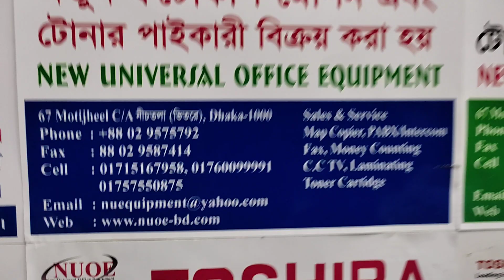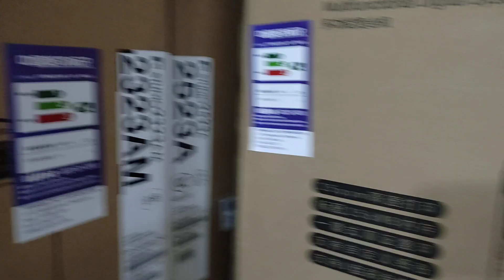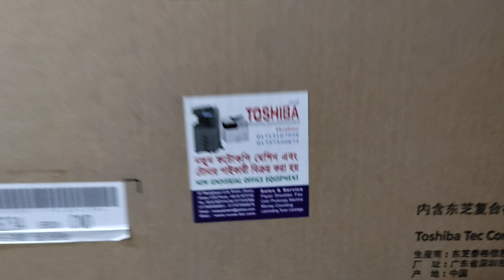Toshiba photocopy machine price in Bangladesh 2022 new universal office equipm wholesale 01757550875